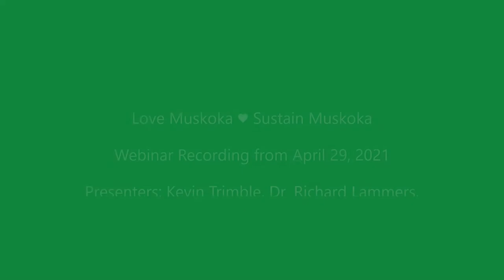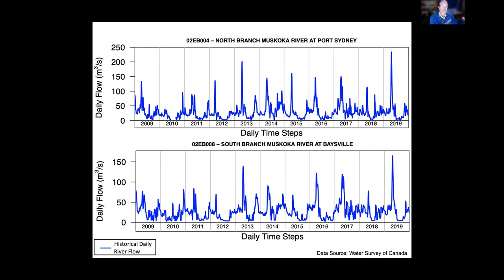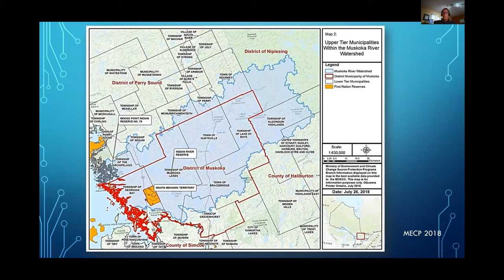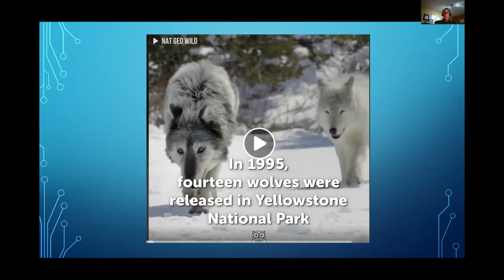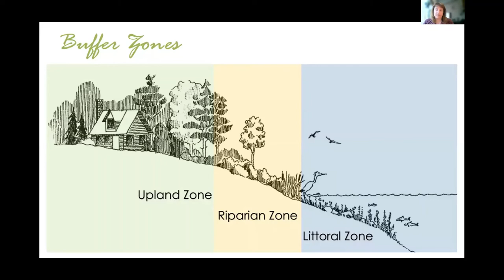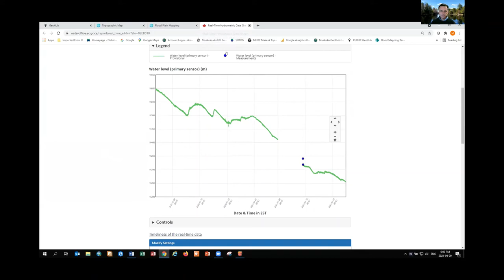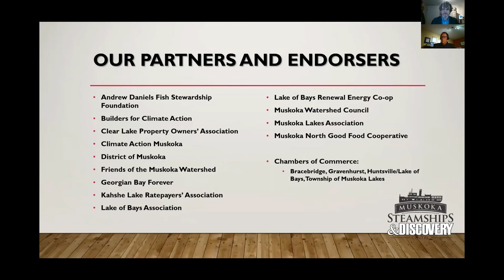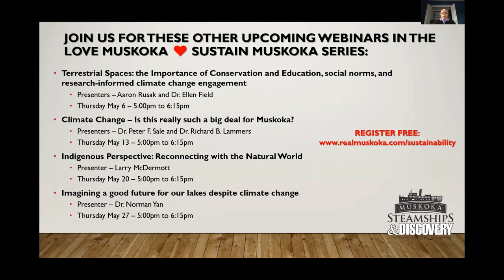Love Muskoka ♥ Sustain Muskoka Webinar Recording April 29, 2021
Watch the recording of our Love Muskoka ♥ Sustain Muskoka Digital Webinar Series from Thursday April 29.

The full talk features three sections:
- Watershed Management: Why not Manage Water as part of an Ecosystem?
- How Cottage Owners Can be Nice to Mother Nature
- Muskoka GIS Explained

Presenters are: Kevin Trimble, Dr. Richard Lammers, Rebecca Willison, and Graham Good.